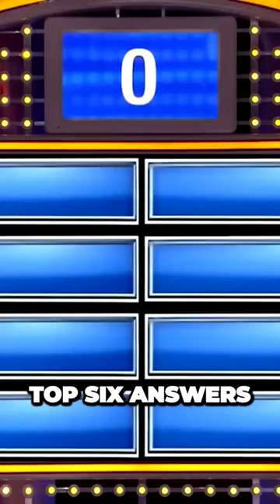Funny Answers On Steve Harvey Show - Fill In The Blanks: Ken broke with Barbie When He Discovered?